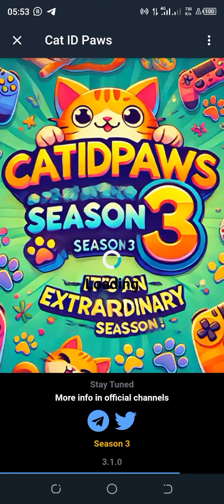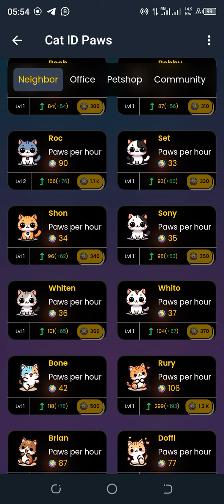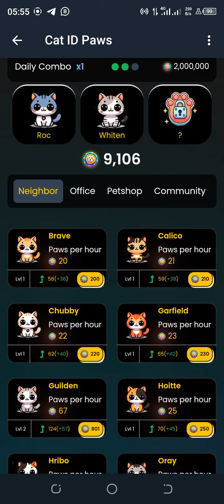1 July Cat ID Paws Daily Combo | Cat ID Paws Daily Combo Today